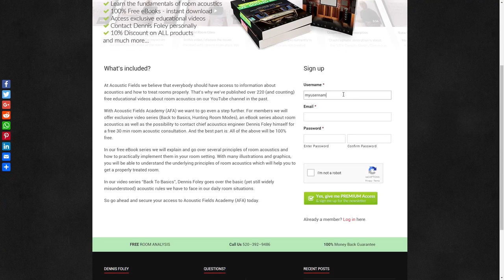Our Special Program For Churches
Churches are large venues. With churches, we have left the small room and are now in a larger room, a much larger room. Instead of one seat as in a personal listening room or 4-8 seats in our home theaters, we have 250 seats. We can have a speaker system that could be termed a public address system.